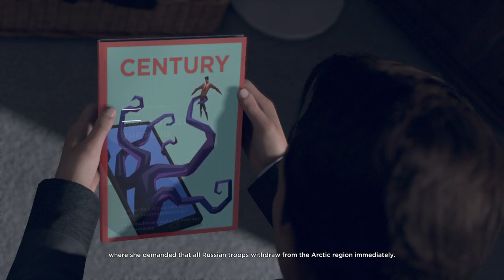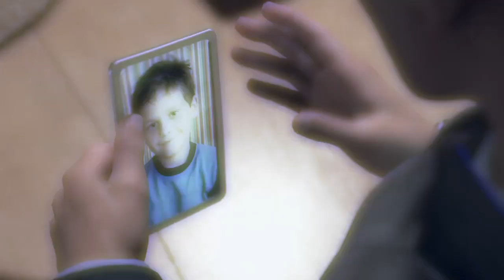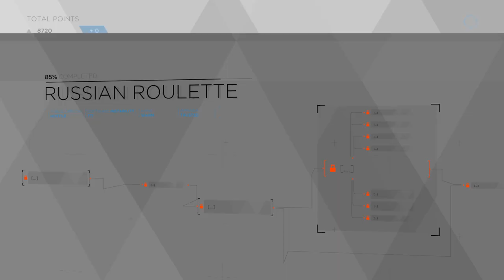Detroit: Become Human™_20200913180314